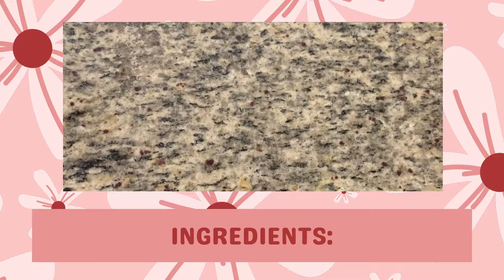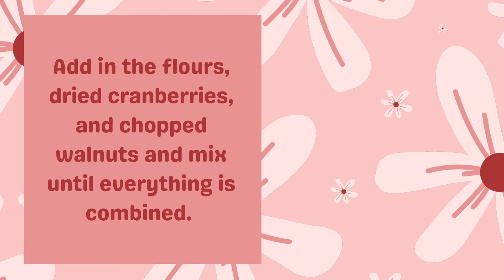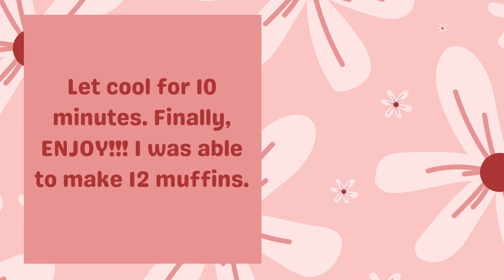how to make: cranberry walnut muffins!!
Thank you guys so much for watching today's video!

Ingredients:
4 tbsp softened butter
¼ cup oil
⅓ cup sugar
⅓ cup brown sugar
2 eggs
1 ½ tsp baking powder
½ tsp baking soda
½ tsp cinnamon
¾ tsp salt
1 tsp vanilla extract
¾ cup yogurt
1 cup flour
1 cup whole wheat flour
1 cup dried cranberries
½ cup walnuts, chopped
sparkling white sugar

Instructions:
1. In a stand mixer, beat together the butter, oil, and both the sugars until smooth.
2. Add in the eggs and continue to combine.
3. Using a spatula, stir in the baking soda, baking powder, cinnamon, salt, vanilla, and yogurt until combined.
4. Add in the flours, dried cranberries, and chopped walnuts and mix until everything is combined.
5. Line a muffin tray with liners and grease them with oil.
6. Scoop the batter into the tray and fill about ¾ of the way full.
7. Sprinkle the sparkling sugar on top of each of the muffins.
8. Pop them in an oven preheated to 425°F for 14-15 minutes, or until a toothpick inserted comes out clean.
9. Let cool for 10 minutes. Finally, ENJOY!!! I was able to make 12 muffins.